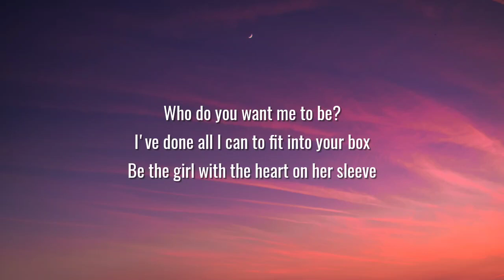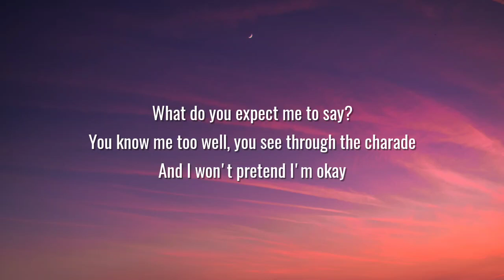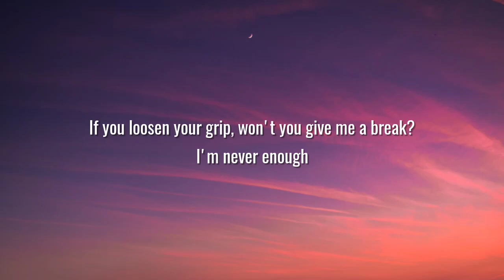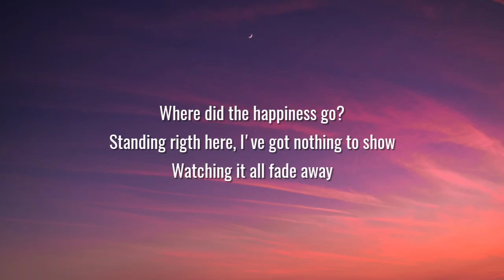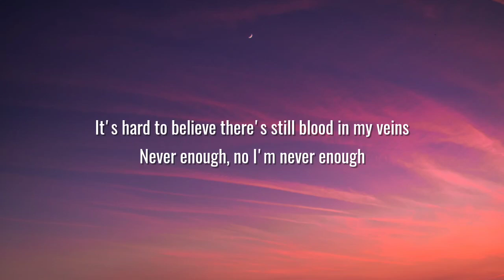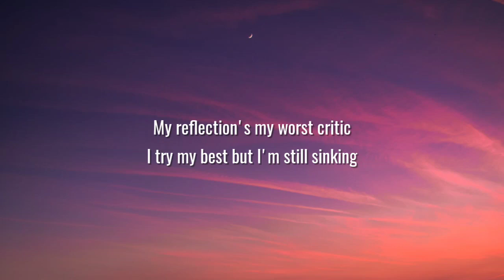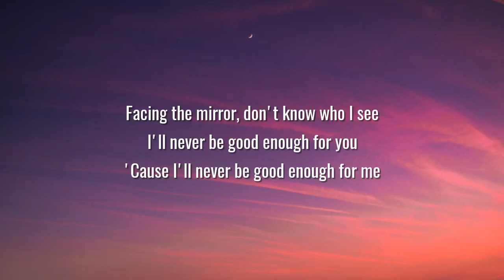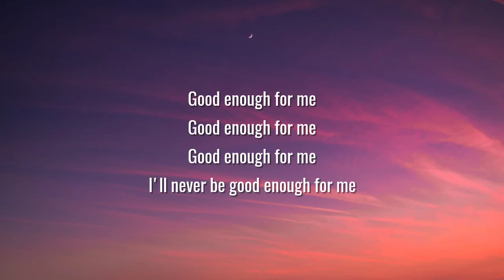Taylor Acorn - Good Enough (Lyrics)